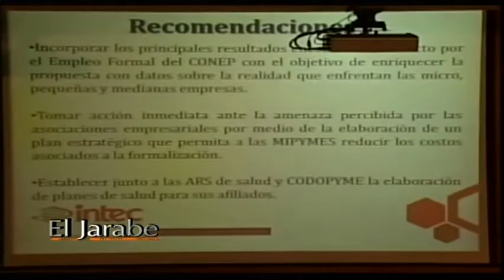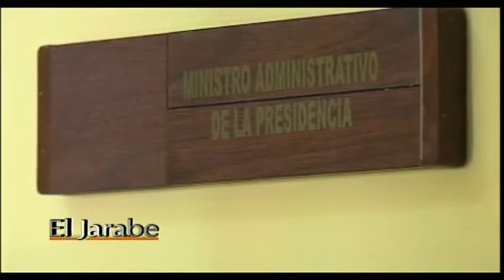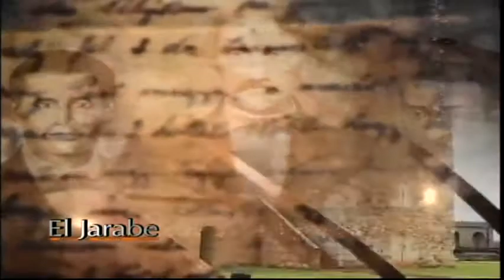El Jarabe Este Día en Los Medios Seg1 01/05/14